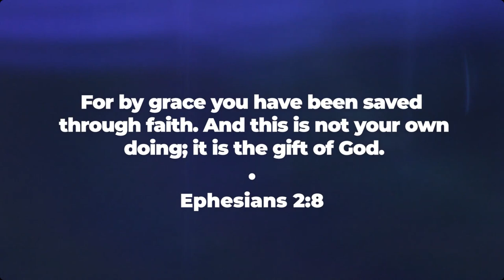Tara Baptist Church on Faith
Matthew 12:33
Make a tree good and its fruit will be good, or make a tree bad and its fruit will be bad; for a tree is known by its fruit.